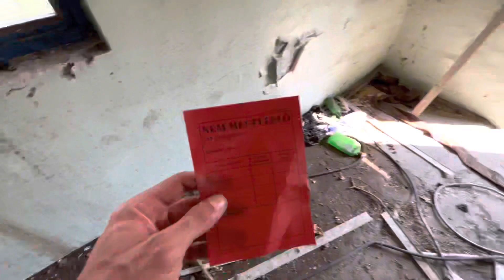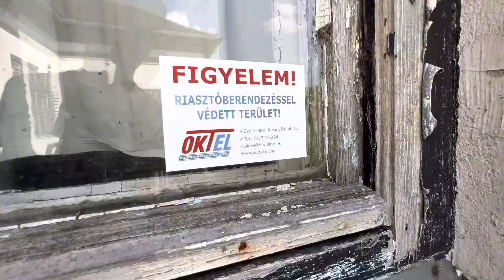Elhagyatva: Tejüzem (Dombóvár)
Az 1927-ben alapított Dombóvári Vajtermelő Központ Rt. volt a Dombóvári tejüzem elődje. Az üzem államosítása 1949-ben történt, és a Tolna Megyei Tejipari Vállalathoz csatolták, amelyet 1955-ben alapítottak, és összefogta a megyében működő kis tejüzemeket. 1998-ban, az üzem privatizációja során, a Tolnatej Rt. vásárolta meg, majd 2004-ben végleg bezárt.

Az élmény érdekes volt:

Az idilli kastélylátogatásunk után, hazafelé vezető úton vágytunk még izgalomra, amit az urbex hozhat. Szerencsére a sors kegyes volt hozzánk, és nem kellett messzire letérnünk utunkról ahhoz, hogy felfedezzünk valamit újat. Az elhagyatott dombóvári tejüzem bűvöletébe kerültünk. Ahogy közelítettünk, megpillantottuk a hatalmas "Eladó" táblát, mely elárulta, hogy az épület új gazdára vár. Az évek során azonban semmi élet nem lehetett az épületben, semmi nyomát nem láttuk a gondozásnak vagy hasznosításnak. A lerongyolódott falai árulkodtak arról, hogy mennyire elhagyatott. A kapu zárva volt, de mint mindig, az ilyen épületeknél van egy rés a kerítésen, amely bevezet a titokzatos helyre. Ahogy beléptünk, szemünk elé tárult a firkákkal telehintett falak káosza, melyek mintha önmagukban hordoznák az épület magányának és pusztulásának terhét.

Az épületben azonnal szembesültünk a rombolás és az elhanyagolás kegyetlen nyomával. Nem találhatok más szót, mint "katasztrófa", hogy leírjam, ami itt történt. Az épület nem ijesztő, inkább hátborzongatóan vonzóvá vált. Az első kiválasztott épületben még láthatóak voltak a csempék a falon, de a kábelek mindegyike hevert a földön, mintha valaki dühvel és elszántsággal tépte volna őket szét. Az épület maga nem szenvedett nagyon súlyos károkat, mégis a rombolás jelei mindenütt szembeötlőek voltak. Minden, ami értékkel bírhatott, elvittek, semmit sem hagytak az új tulajdonosnak. A kitört ablaküvegek a padlón hevertek szanaszét, mintha széttörött álmok darabjai lennének és a lábunk alatt mintha a romlás súlya alatt recsegne a padló minden lépésünkkel.

Felfedeztem egy sötét és végtelennek tűnő pincét. Olyannyira lenyűgözött, hogy semmi pénzért sem hagytam volna ki, bár azt sem tudtam, hogy milyen titkokat rejthet magában. Bár semmi különlegeset nem tartalmazott, mégis boldogsággal töltött el, ahogy végigsétáltam rajta. Bárcsak hosszabb lett volna! A pince mellett volt a TMK, és ott voltak az elhagyatott papírok és a rengeteg szemét. Azonban hiába volt ez a hely egykoron karbantartó műhely, egyetlen csavarhúzó sem őrizte meg emlékét a múltnak.

A területen található egy lakóépület, melynek alsó szintjén egy raktár, míg a felső része lakóhelyként funkcionálhatott. Sajnos egyik helyiségbe sem sikerült belépnünk, hiszen mi nem kívánunk rongálni. Néhány ajtón lakat volt, némelyik zárva volt vagy egyszerűen csak deszkákkal lettek elzárva. Az ablakok olyan koszosak voltak, hogy még csak egy pillantást sem tudtunk vetni sem az épület belső részére, sem pedig a földszinten található diszkont üzletre. Biztos vagyok benne, hogy rejt titkokat vagy emlékeket az épület.

Utoljára hagytuk az egykori vajgyár épületét, sajnos itt sem volt más a helyzet mint a többiben. A tűzrakóhely az egyetlen jel arra a graffitiken kívül, hogy van némi élet még az elhagyatott tejüzemben. Az épület hatalmas, ám nincs egy helység sem amiben szívesen töltenénk hosszabb időt. Azonban remélem, hogy a későbbiekben még járhatunk legalább ilyen helyeken. Úgy gondolom, hogy nagyon sok mindenre lehetne hasznosítani, mert a falak állnak és az épületek szerkezete is viszonylag egyben van. Már csak az a személy hiányzik, aki meglátja benne a fantáziát. Remélem hamar bekövetkezik, hogy valaki beleszeret a régi tejüzembe.